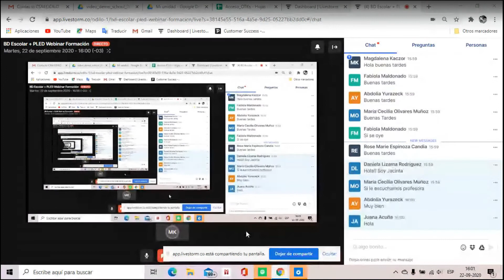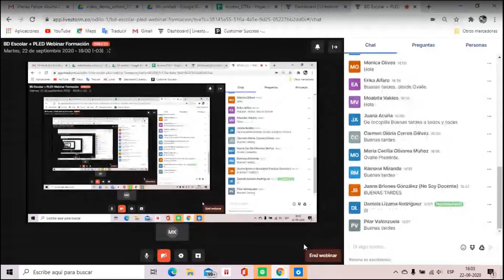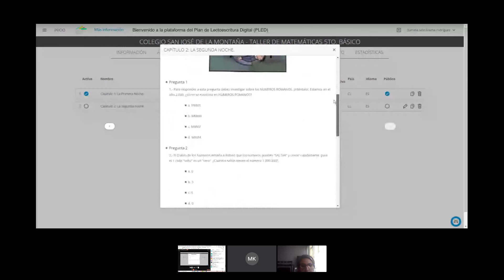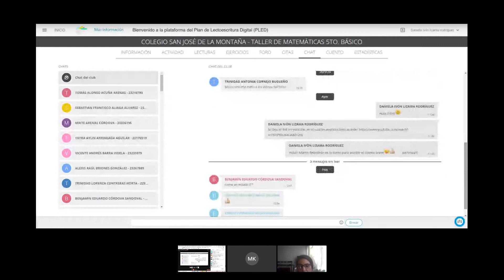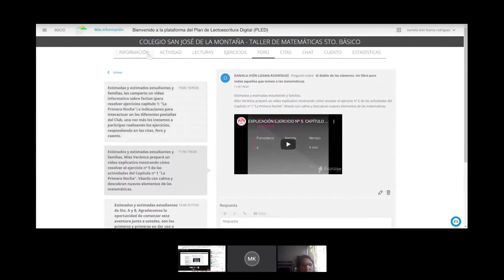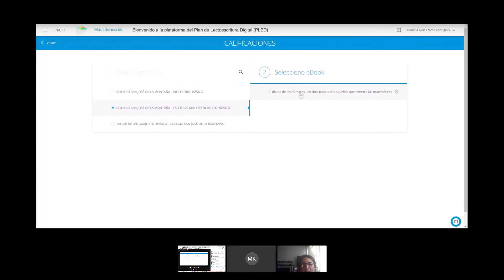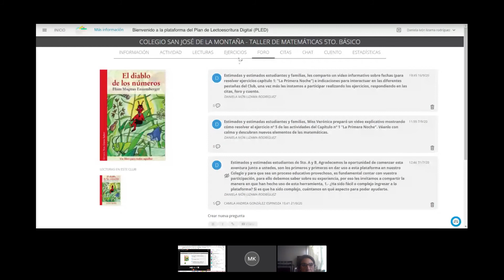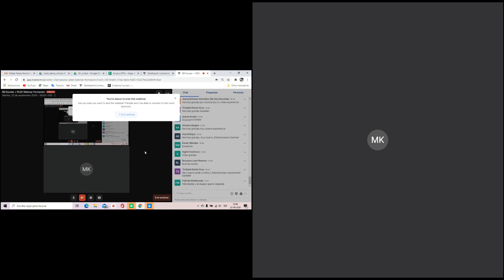Recorriendo Chile a través de su biblioteca, VI región.